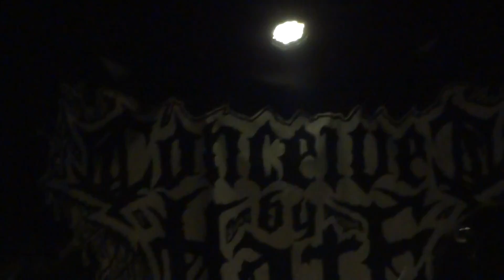Darlament Norvadian, "Cosmica Eternidad"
Darlament Norvadian, La Casa Tomada, 9 de Diciembre del 2016